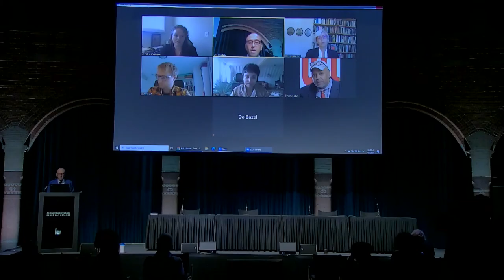7. Panel 2: Amsterdam en slavernij op het wereldtoneel -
Moderator Wim Manuhutu, sprekers: Matthias van Rossum, Nira Wickramasinghe, Andrea Mosterman, Marjoleine Kars.